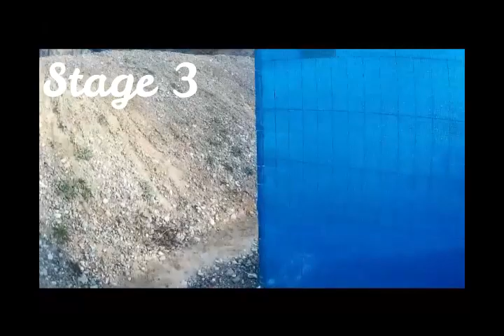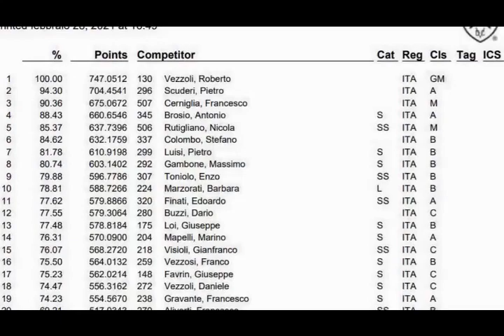Beretta 92X Performance Optic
Campionato Federale 2021 Arcisate - Roberto Vezzoli